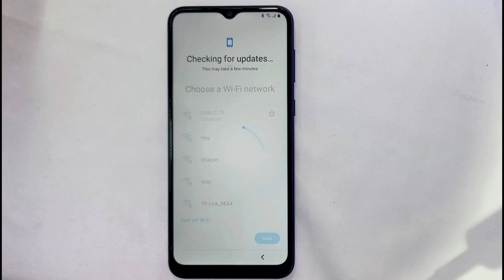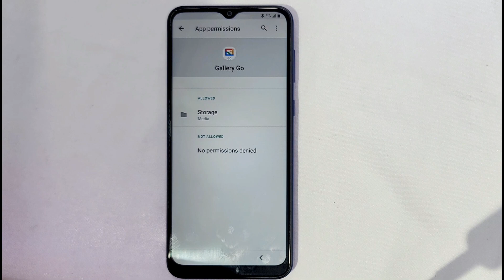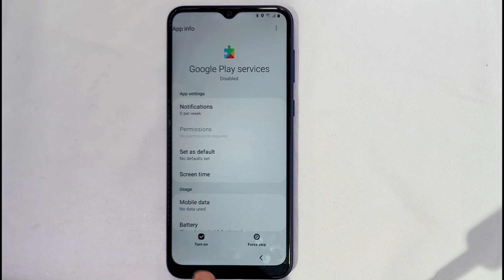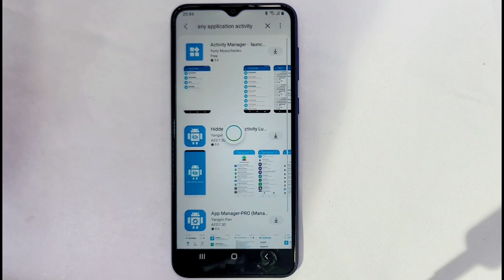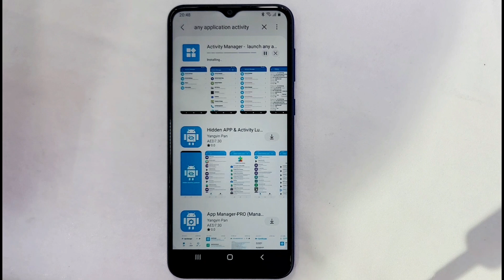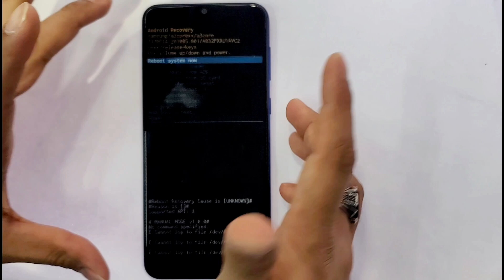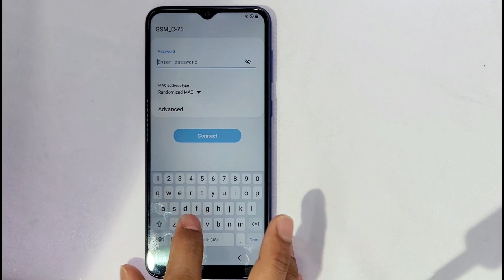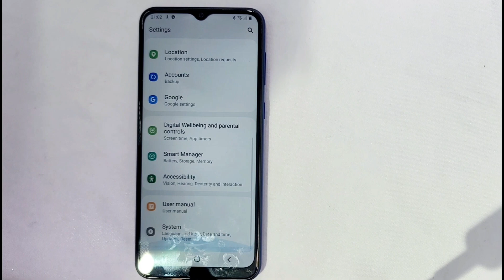Samsung Galaxy A03 Core Google Lock Bypass 2024/Galaxy A03 Core /A01 core /A03 /A02 frp unlock no pc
This is my new video All Samsung Galaxy A03 Core Google Lock Bypass 2024/Galaxy A03 Core /A01 core /A03 /A02 frp unlock no pc